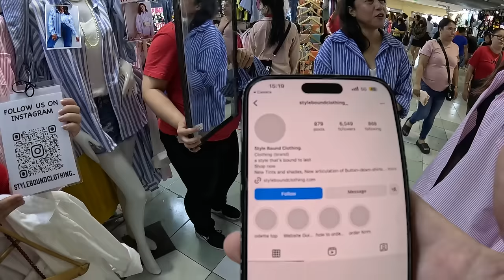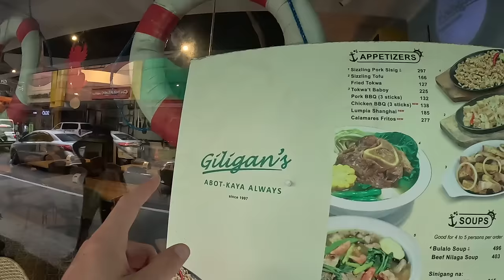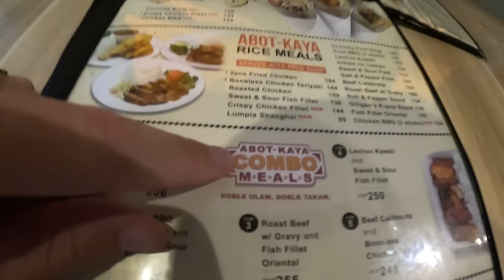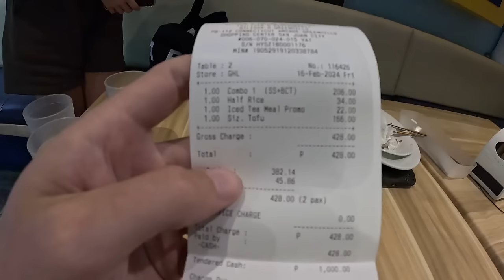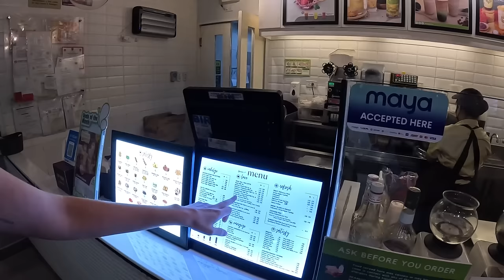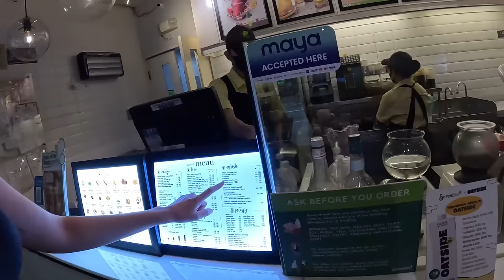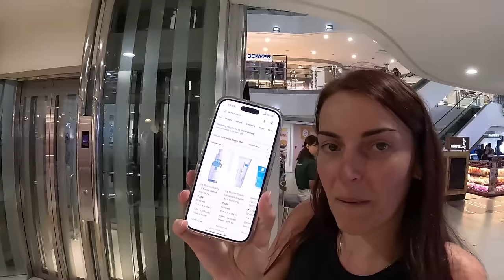This is how they TREAT YOU in the Philippines 🇵🇭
So this is how they treat you in the Philippines...! Absolutely amazed at the hospitality and how friendly the Filippino people are. By far the nicest people we have met on our travels!

Video location: Manila, Philippines. Greenhills Market.